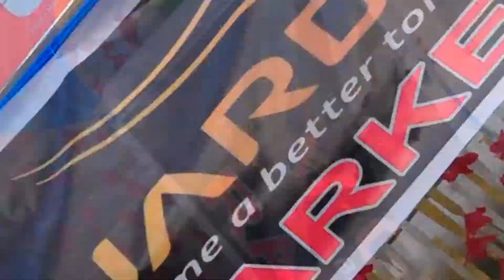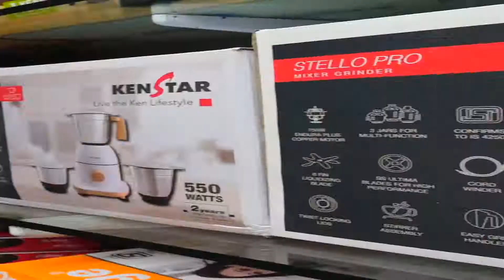Raj Marketing || Karatagi || Electronic Store || Unique Studios